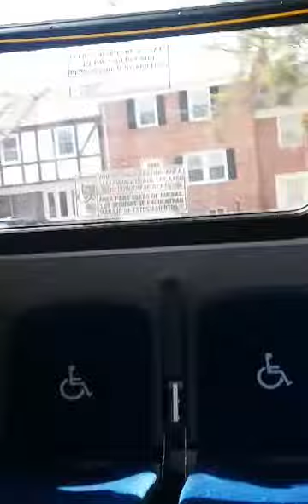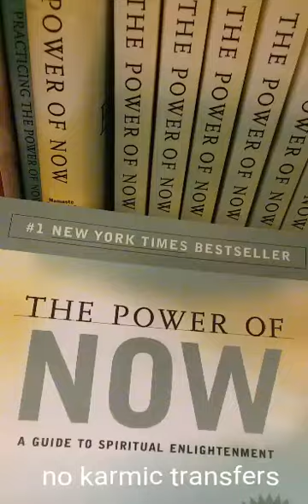Japanese Medicine: Sean's Mystical Experience, IMing hir Trip Report w/ 名誉, Daddy's DeskJob ICMA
Idunno i wasn't tripping but I was on drugs to help me record the exp.

Sean in the mystical state writing letters in the sky, universal Tao code

"Some parts were kind of scary but ultimately it's a suburb with a great energy system."